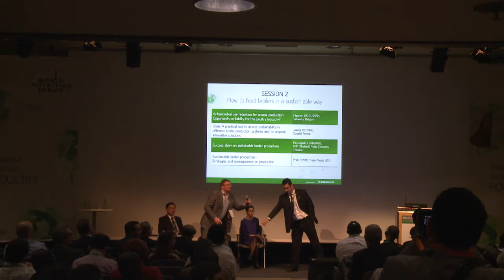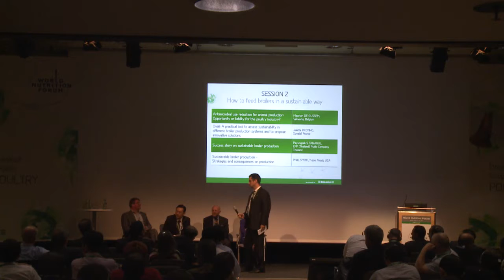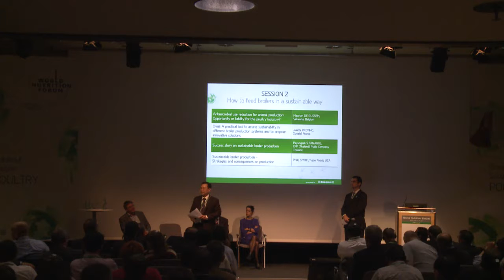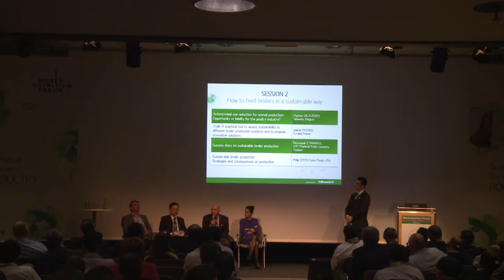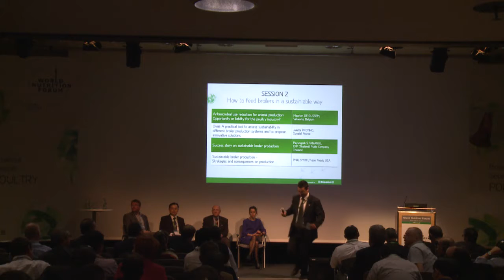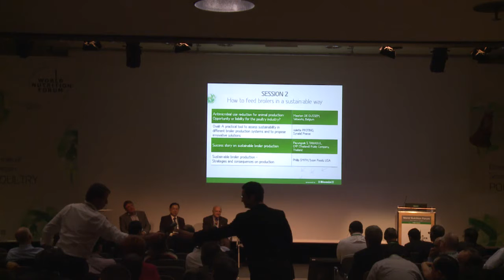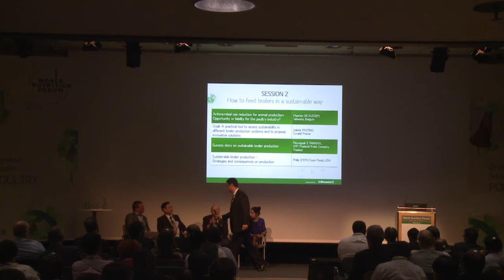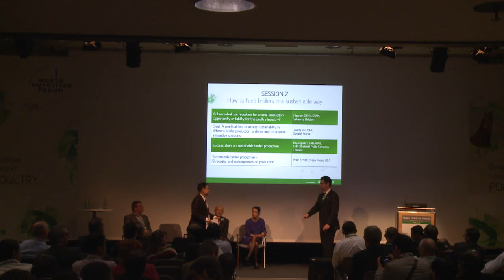WNF 2014 Poultry Breakout: 10 - Expert Discussion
This is a Q&A session during the poultry breakout session at the World Nutrition Forum 2014 in Munich.